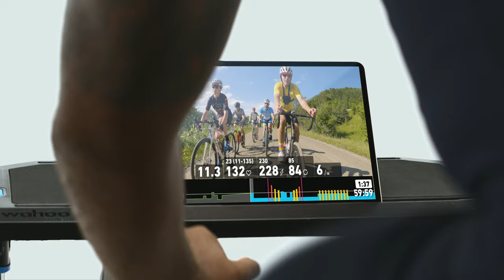Wahoo SYSTM Training App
Unlock your potential with Wahoo SYSTM, a comprehensive training app for iOS, macOS, Windows, and Android. SYSTM gives you everything you need to achieve your goals, including a library of structured workouts paired with immersive content, strength training, yoga, and mental training, all integrated into easy-to-follow training plans for cycling and multisport. Harness the power of the SYSTM 4DP® power profile to get unprecedented insight into your abilities and training personalized to your unique fitness level.

Crush your goals with the comprehensive Wahoo SYSTM training app subscription and get unlimited access to cycling, yoga, strength training, and other workouts on demand.